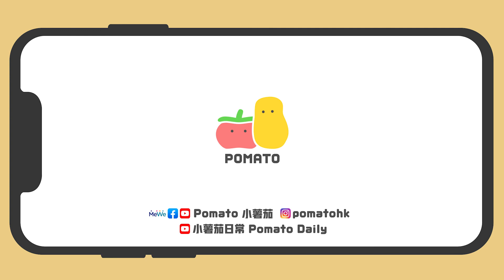【男人嘅擇偶條件💁🏻💕】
細細粒、有大有細、一笑可愛到成個世界會停咗落嚟，唔知呢啲係咪都係你哋嘅擇偶條件呢？😜